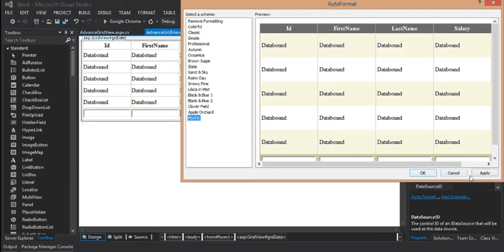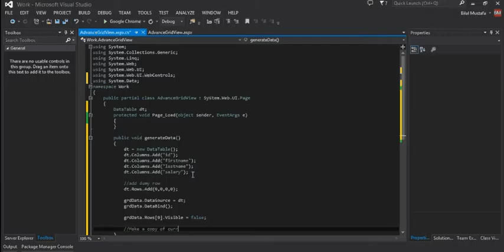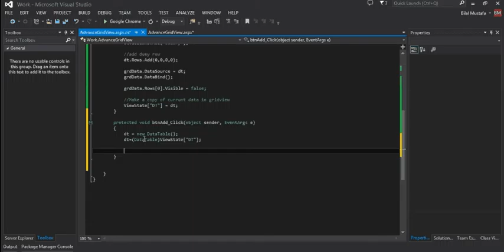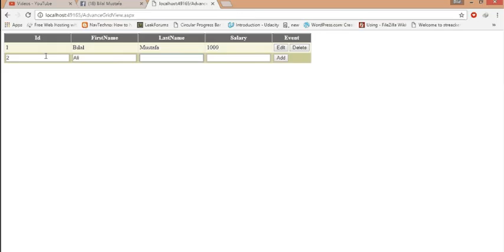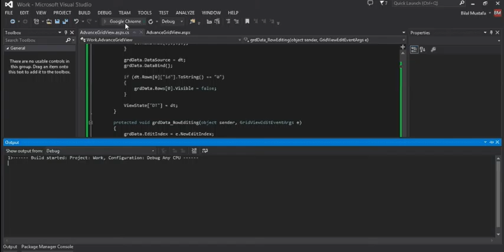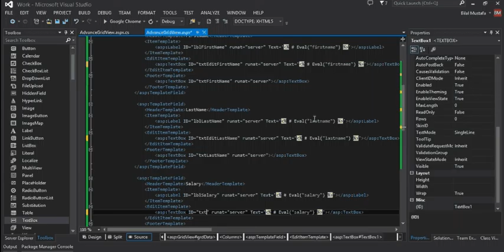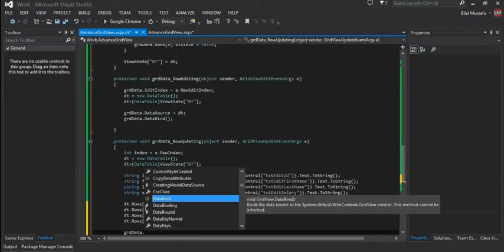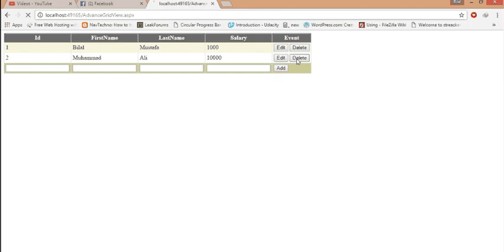Designing of AdvanceGridView in asp .net c# (Part 2)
Step by step and Easy method to insert, delete and update in AdvanceGridView.